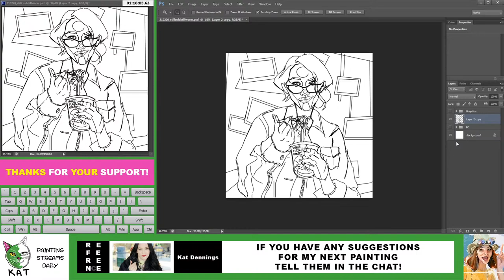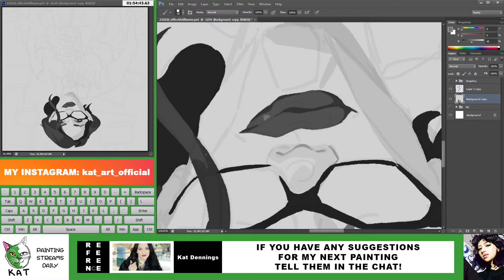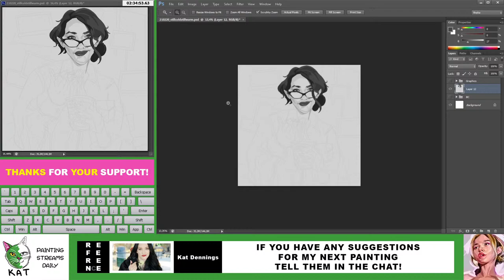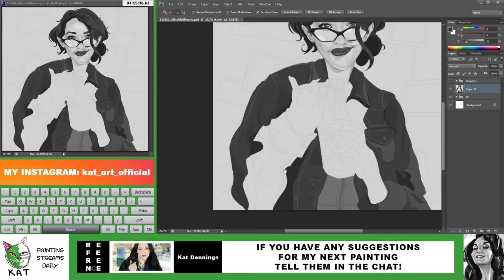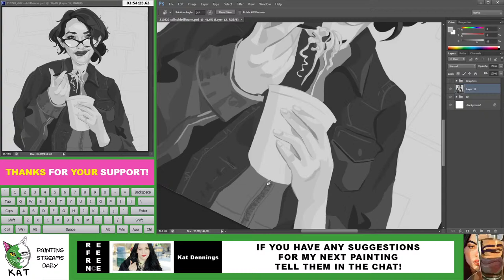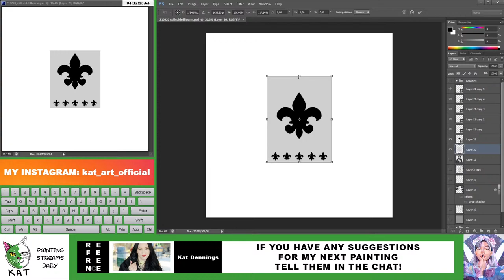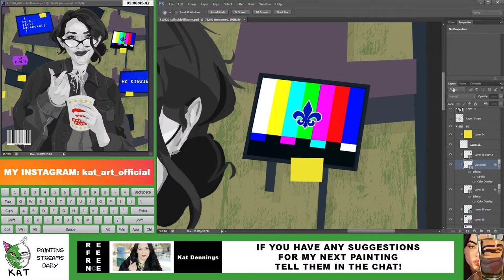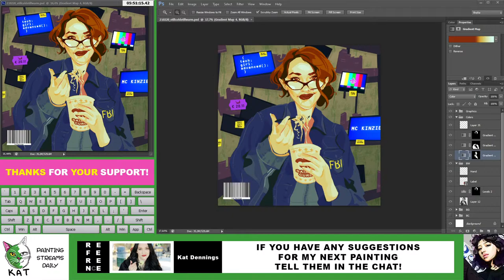I Draw Kat Dennings as Kinzie Kensington (Saints Row 3) (Part 2) (ENG/RUS/LT Langs)